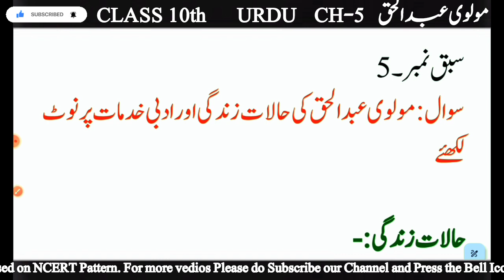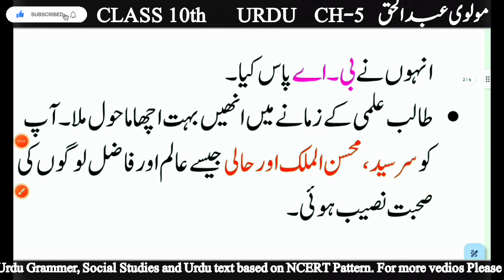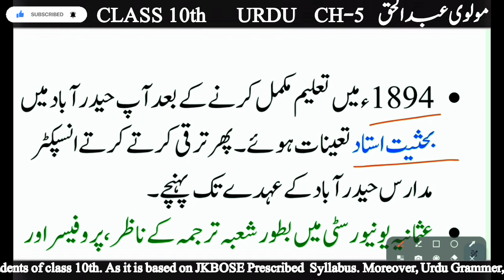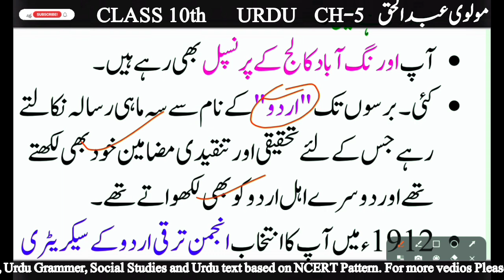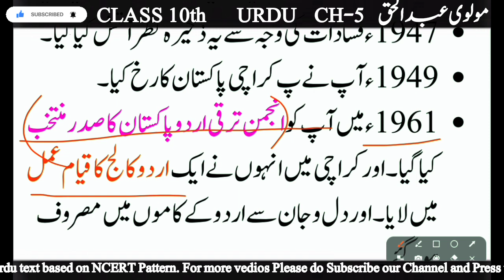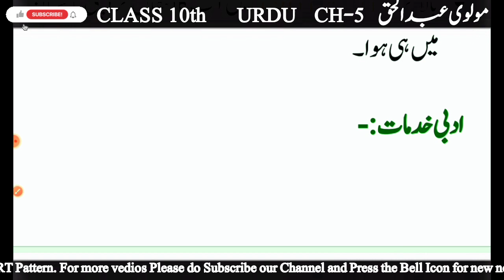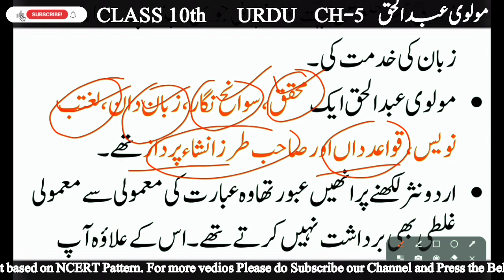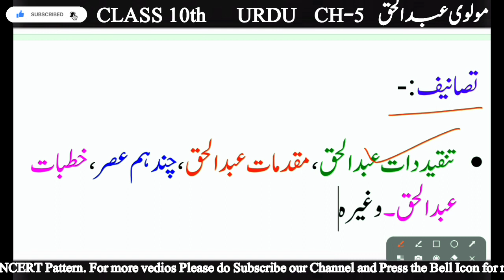Jkbose class 10th urdu| Note Molvi Abdul Haq| مولوی عبدالحق حالات زندگی و ادبی خدمات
Class 10th Urud |JKBOSE  | Chapter no. 5  Note  on Molvi Abdul Haq - مولوی عبدالحق کی حالات زندگی اور ادبی خدمات پر نوٹ

This vedio is an informative and helpfu based on educational purposes.
This vedio is made for the students of class 10th Jammu and Kashmir State Board School Education.
This vedio is based on the prescribed text book of JKBOSE
# Textual Notes
# Baharistaani Urdu - 10th chapter No-4
# Vedio
# J.K's Urdu Classes

J.ks Urdu classes is an alround plateform for the students of class 4th to 12th.
Students can learn all Urdu books based on NCERT Syllabus, Urdu grammer, Learning skills, motivational vedios etc.
Moreover, this channel is a great stage for the students who want to understand History ( Ancient, Medieval and Modern) portions. World History,
All related subjects of Social Studies..

This channel is the only channel where all  topics are being covered in simple language and Child Centered  methodology. This is the best plate form for all students of JKBOSE and NCERT Students to get Urdu classes., Social Studies and all relvent subjects